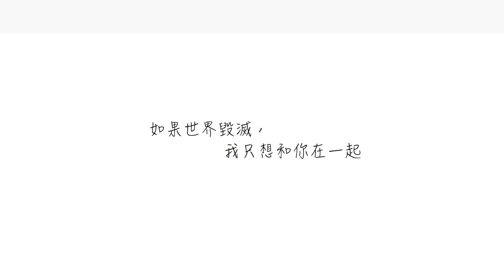情人節也可以在家過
疫情當前不適宜出外慶祝，其實在家自己烹飪也是種樂趣
只要是對的人，每一天都是情人節